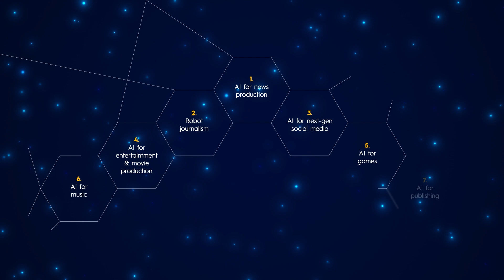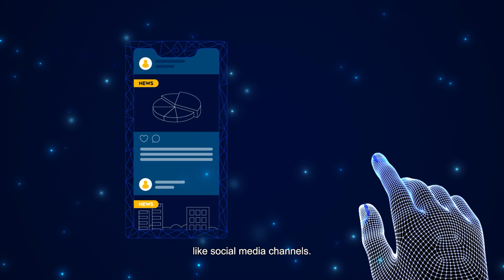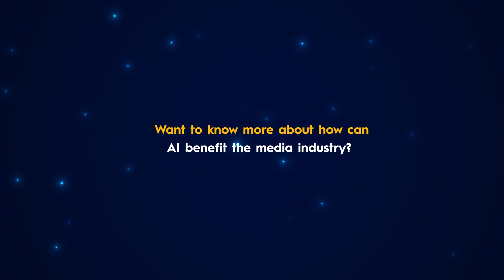AI Applications for the Media Industry presents: “Robot Journalism” by AI4Media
This is a video series addressing “AI Applications and Solutions for the Media Industry” produced by AI4media.

These videos aim to inform about the potential of Artificial Intelligence in seven areas relevant to the media industry, with practical examples and without complex theories or explanations.

This video is on “Robot Journalism”.

The other areas that may be of your interest are:
- AI for News Production
- AI for entertainment/movie production
- AI for games
- AI for music
- AI for publishing